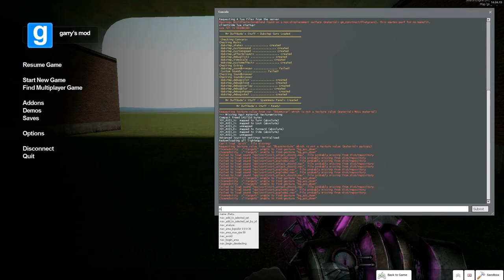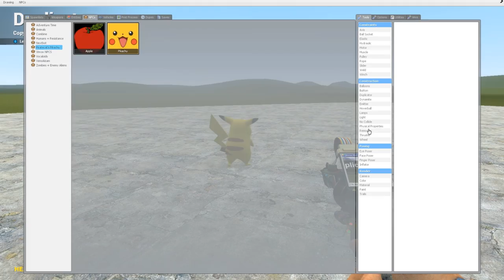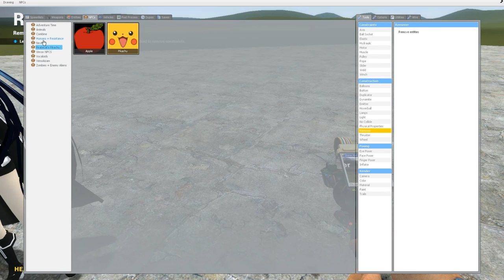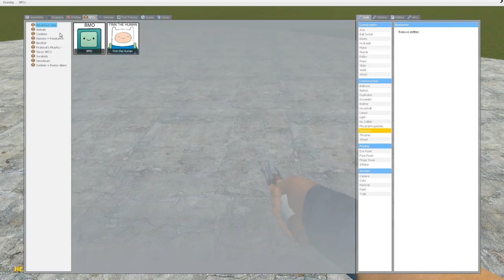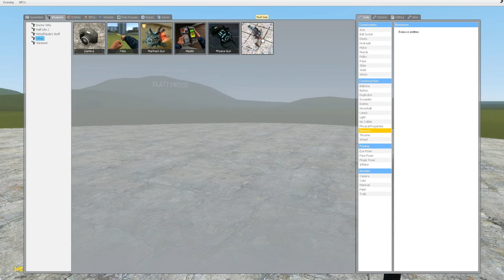GMOD! Goofing Around :)